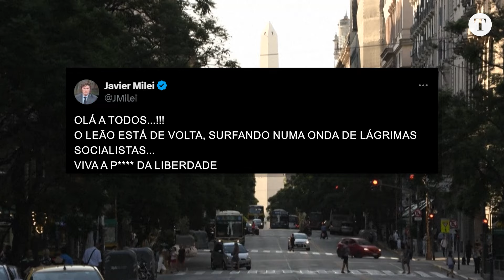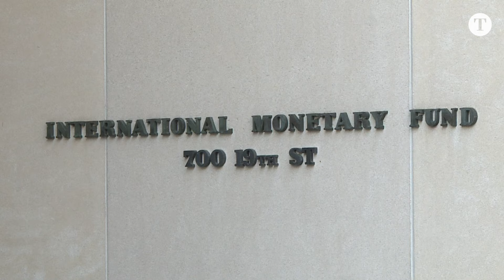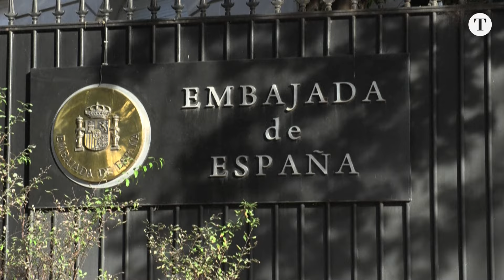O que está por trás da crise entre Argentina e Espanha? | Podcast Vasto Mundo | Ep 213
O presidente da Argentina, Javier Milei, mantém alta a temperatura nas relações com a Espanha. No dia 19, durante encontro com o partido Vox, de ultradireita, lembrou as acusações de corrupção contra a mulher do primeiro-ministro Pedro Sánchez, e, ao voltar ao país, postou provocações no Twitter. Milei se equilibra entre o fortalecimento de aliados de direita no exterior, que podem ajudá-lo nas negociações com o FMI, e as tensões com o segundo país que mais investe na Argentina. Saiba mais em Vasto Mundo com o jornalista e mestre em relações internacionais Frederico Duboc.

00:00 DEIXA SEU LIKE!
02:00 SE INSCREVA NO CANAL